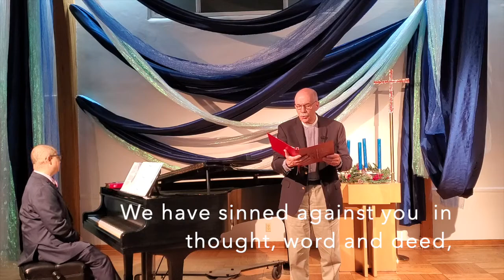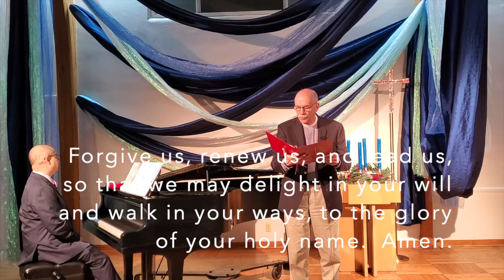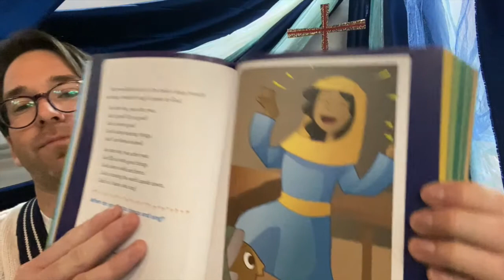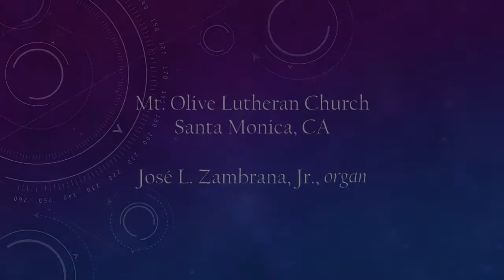4th Sunday of Advent. December 20th, 2020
Please enjoy this worship service for the 4th Sunday of Advent from Pastor Eric Shafer. The Pastor is accompanied by Jeremy Hovland, José Zambrana,  Chris Dawson, and members from the Mt. Olive congregation reading from their homes.

Offerings can be made a few ways:
1) Website (look for the "GIVING" tab at the top):

Our Evangelical Lutheran Church in America (ELCA) has good resources online for public health - and this site also features a video from ELCA Presiding Bishop Elizabeth Eaton

Holding you all in prayer, Pastor Eric